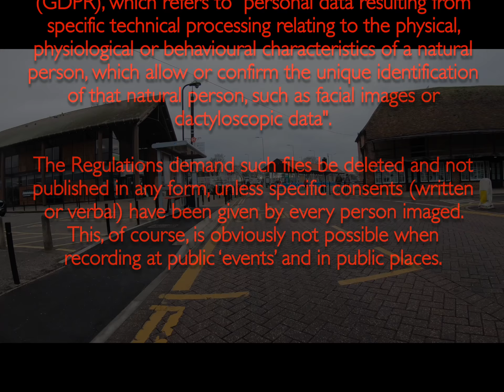West Berkshire District Council Highways Christmas Decoration Barriers.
Geek O’Newbury says: -

“West Berkshire District Council Highways forgot to remove their red, white and blue Christmas decoration barriers at Epiphany, as there seems to be no other purpose for them”.